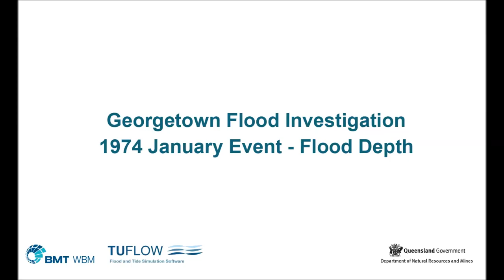Georgetown Animation 011974